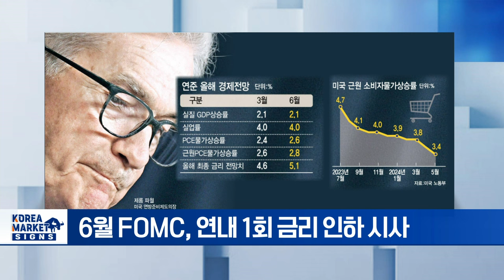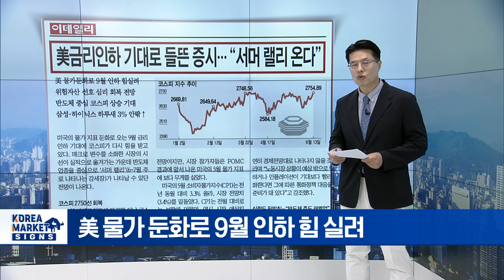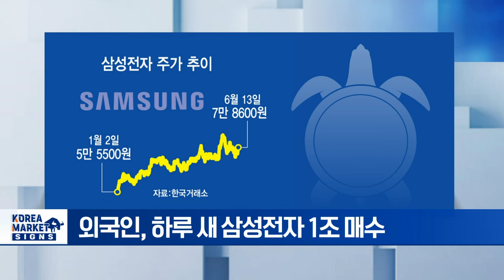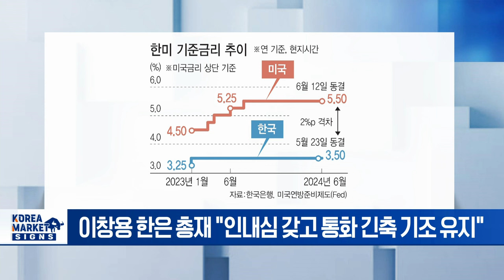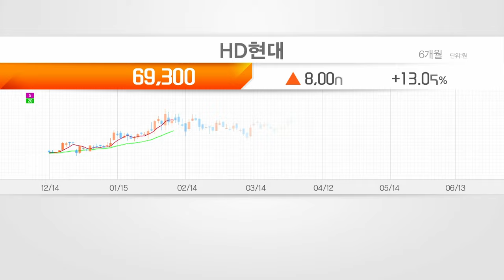미 금리인하 기대로 들뜬 증시/거북이 삼성전자 미국발 훈풍 탈까?/美 따라 韓 금리인하 빨라야 4분기 | Market Signal (20240614)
▶ 미 금리인하 기대로 들뜬 증시
- 美 5월 CPI 전년 대비 3.3% 상승
- 6월 FOMC, 연내 1회 금리 인하 시사
- 美 물가 둔화로 9월 인하 힘 실려
- 미국발 훈풍에 코스피 ‘껑충’... 연고점 눈앞
- 반도체 중심 코스피 상승 기대
- 美 금리 이슈, 불확실성 해소

▶ 거북이 삼성전자 미국발 훈풍 탈까?
- 반도체와 외국인, 어제 코스피 상승 주도
- 외국인, 하루 새 삼성전자 1조 매수
- 삼성전자 vs SK하이닉스 대결 구도
- 삼성전자, 3Q 엔비디아 납품 테스트 통과 기대감

▶ 美 따라 한 금리인하 빨라야 4분기
- 美 금리 불확실성 해소... 韓 은행 선택은?
- 이창용 한은 총재 "인내심 갖고 통화 긴축 기조 유지"
- 한은 기준금리 인하 시점, 뒤로 더 미뤄지나

▶ HD현대 정기선, 자사주 ‘폭풍 매수’... 지분율 늘리는 까닭은
-오너의 자사주 매입은 호재!
- 정기선 부회장, 두 달 걸쳐 44만 주 넘게 사들여
- HD현대 정기선, 자사주 '폭풍 매수' 배경은?
- 주가 방어 · 실적 자신감 · 지배구조 강화